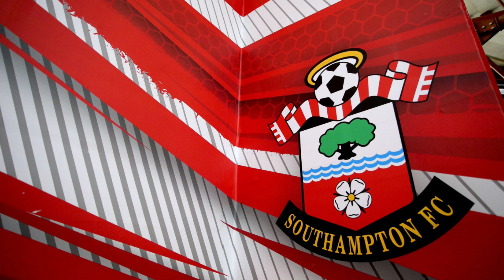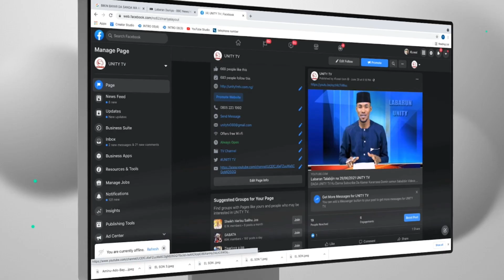Labaran Talabijin na 14-05-2023 UNITY FM-TV